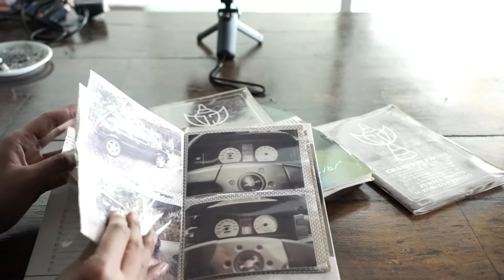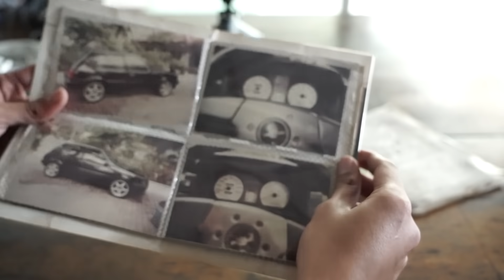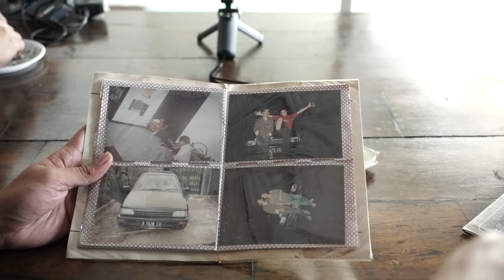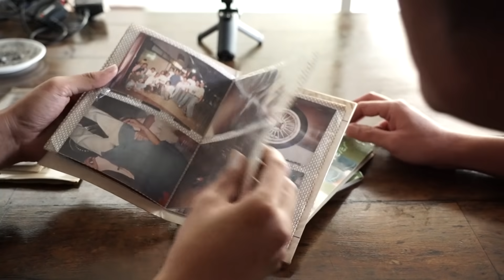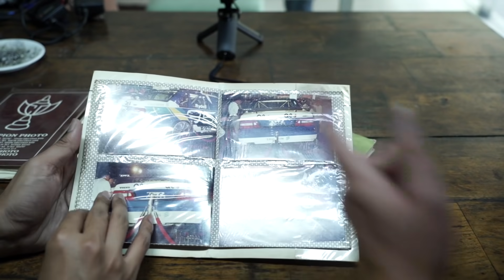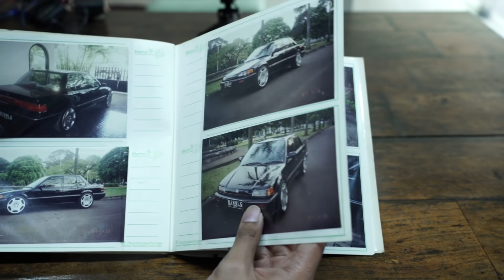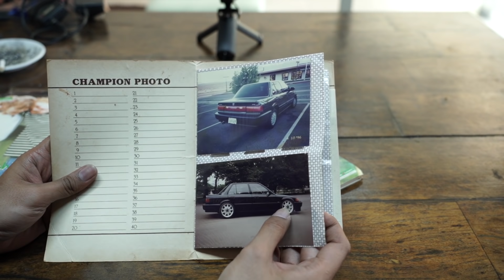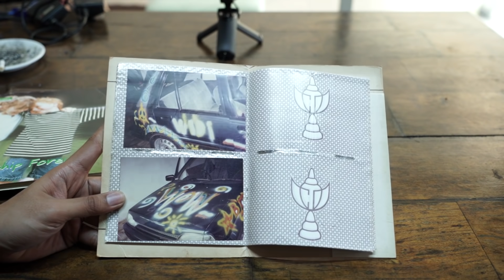Cerita Kultur Permobilan 90an bersama Jujuk Margono